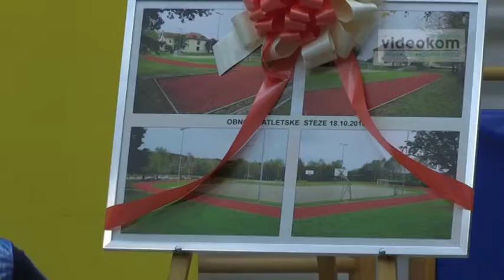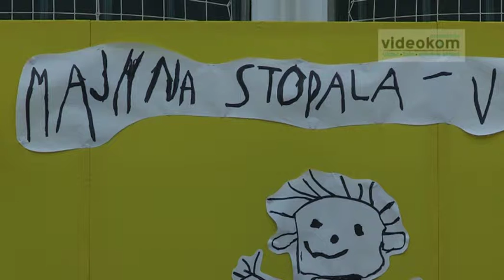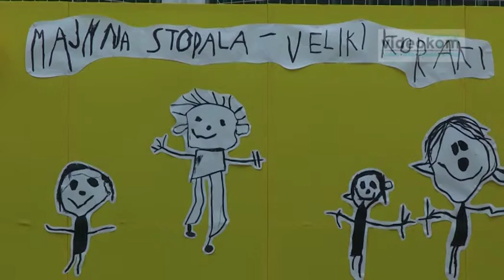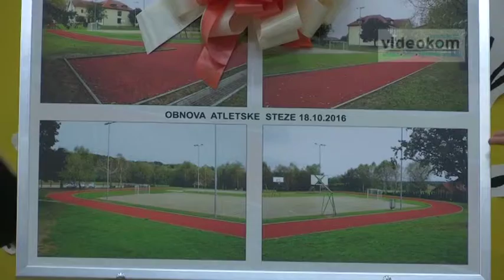40 let vrtca pri OŠ Globoko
davor A. lipej
oktober 2016